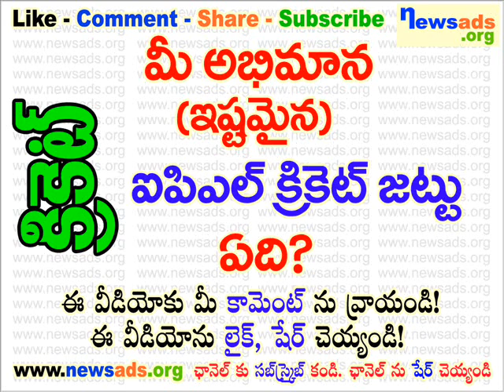మీ అభిమాన (ఇష్టమైన) ఐపిఎల్ క్రికెట్ జట్టు ఏది?